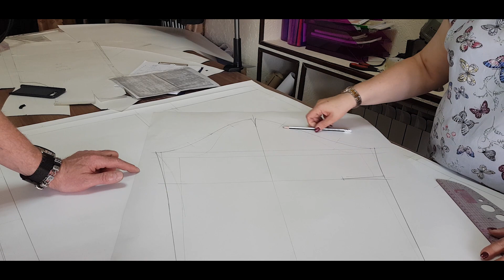Шуба из меха норки построение лекала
Как строятся лекала на индивидуальный заказ